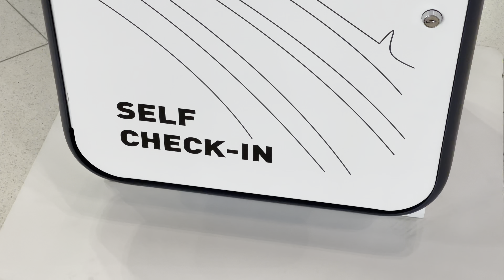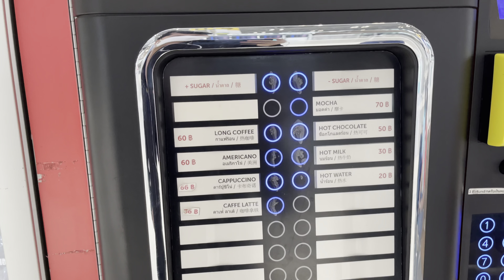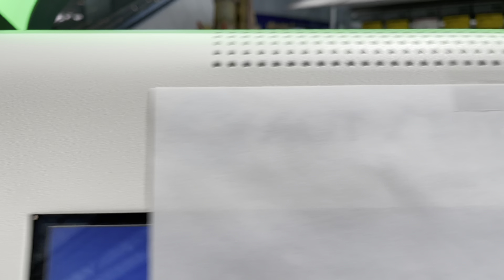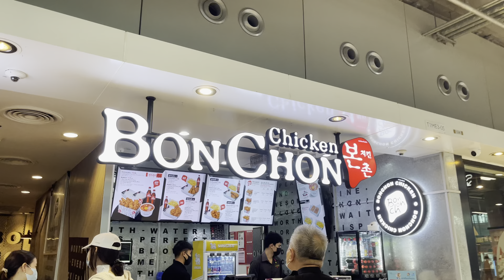เครื่องอะไร? เต็มพื้นที่ สนามบินสุวรรณภูมิ มาดูกัน Self Check in Kiosk CUSS l 21 Jun 2021 l 4K HDR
โอ้โห เผลอแป๊บเดียว วันนี้วันที่ 21 มิถุนายน 2021 อาคารผู้โดยสารขาออกสนามบินสุวรรณภูมิภูมิ ติดตั้งเครื่องเช็คอินด้วยตัวเอง self check in kiosk ( CUSS - commin use self service check in)โคตรเยอะ เยอะมากๆ ได้ข่าวว่าจะมีการทดลองใช้ระบบประมาณเดือนกรกฎาคม 2021 นี้แหล่ะ ต่อไปเราสามารถเช็คอินเองพร้อมกับโหลดกระเป๋าได้ด้วยตัวเอง ยังไงหากมีการทดลองระบบแล้ว จะนำภาพมาให้ดูคนดูกันแน่นอน แต่ตอนนี้ มีเครื่องเช็คอินด้วยตัวเองทยอยติดตั้งเต็มพื้นที่ไปหมด เตรียมตัวกันเลยนะทุกคน สนามบินสุวรรณภูมิของเราจะมีระบบที่ทันสมัยกว่าเดิมแน่นอน

Oh my, just a moment. Today is June 21, 2021, the departure terminal of Suvarnabhumi Airport.  Install a lot of self check-in kiosks ( CUSS - commin use self service check in).  I heard that there will be a trial of the system around July 2021. Next, we can check in by ourselves and load our bags by ourselves.  What if the system has been tested?  Will definitely bring pictures to show you guys to see, but now there are self-check-in machines gradually installed all over the area.  Get ready everyone.  Our Suvarnabhumi Airport will definitely have a more modern system.
 If you like this clip, please press follow and press like.